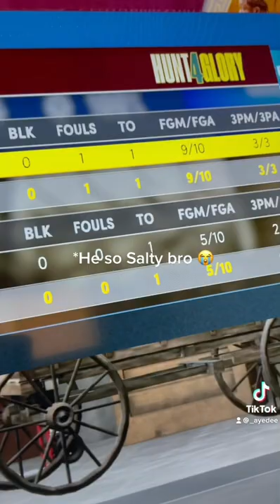When you beat a Old head on 2k and they salty about it 🤦🏾‍♂️😭